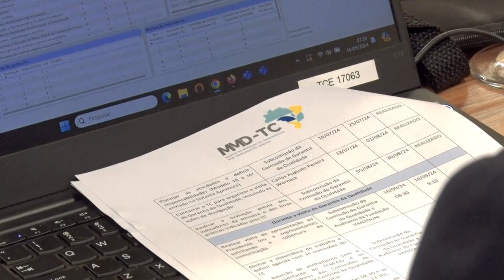Comissão da Garantia da Qualidade no TCMGO - 16/9/24